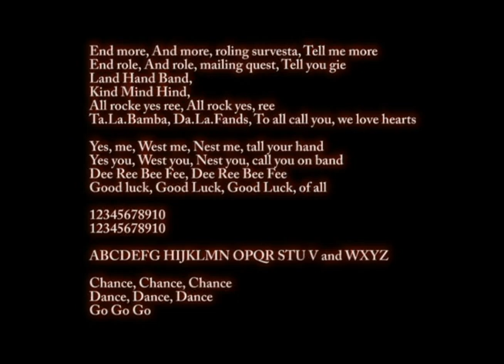TAP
create:  ANGIE
play:  ANGIE
label:  MAZZONNA
published:  ad.2023.0911.mon